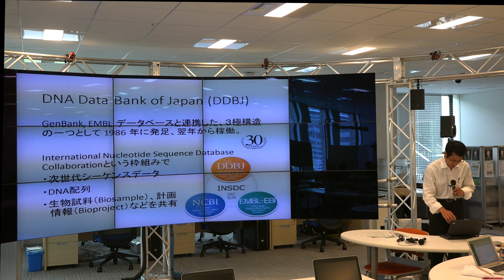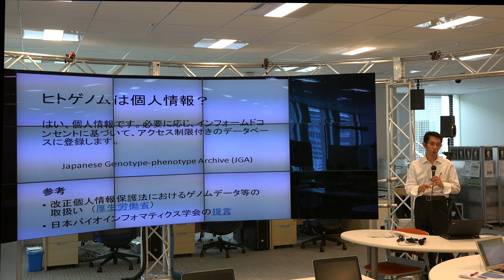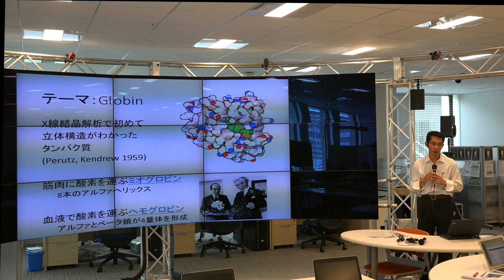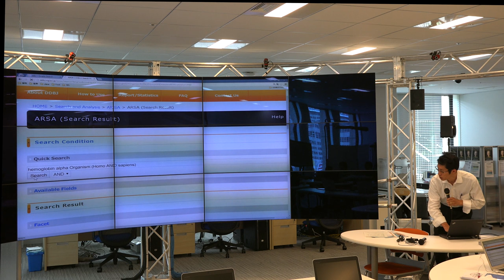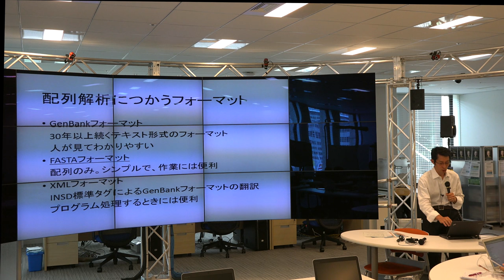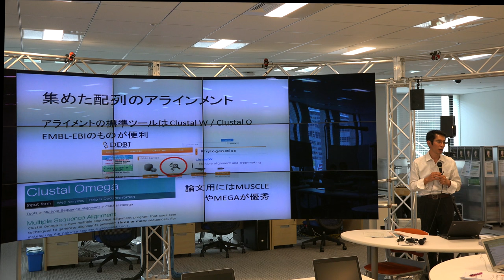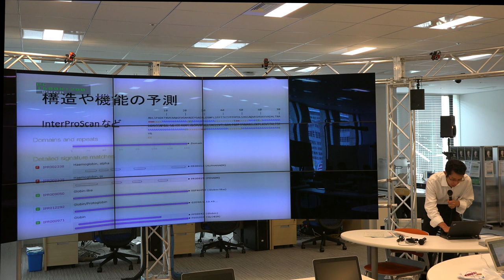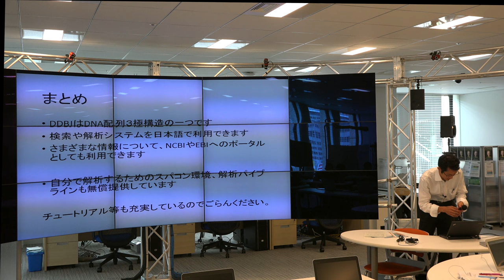DDBJデータベースを用いた配列の検索と解析@All-in-one 合同講習会 2016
本日の統合TVは、2016年7月23日に開催されたAll-in-one 合同講習会 2016 ～バイオビッグデータ解析入門～から、国立遺伝学研究所 DDBJ センター 有田 正規 氏による「DDBJへのデータ登録」をお送りします。約1時間11分です。

血液中で酸素を運搬するヘモグロビンをテーマに、公共データベースを用いて遺伝子配列の検索や比較をおこなう方法を解説します。グロビン遺伝子を例に、分子時計という概念や分子系統樹の作り方も紹介します。